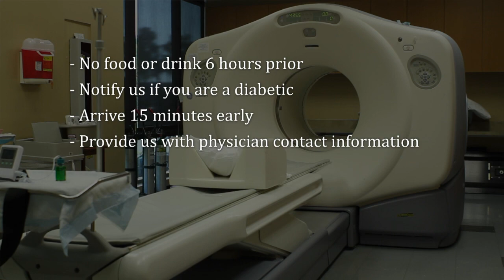How to Prepare for Your PET/CT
Dr. Michael Kipper from Genesis Healthcare in San Diego, talks about how to prepare for your PET/CT exam.